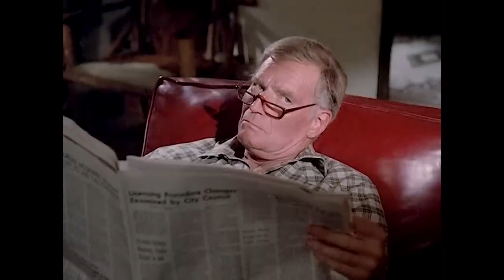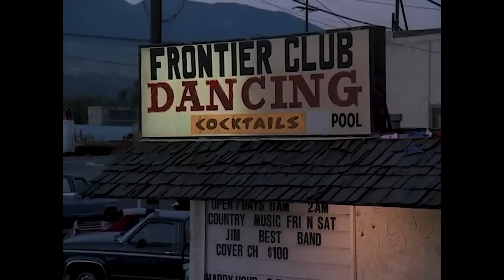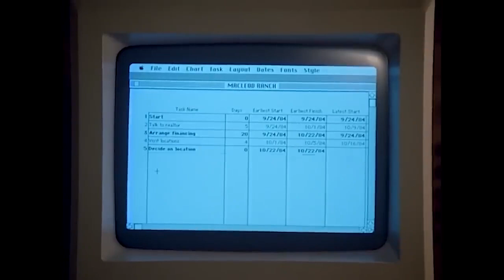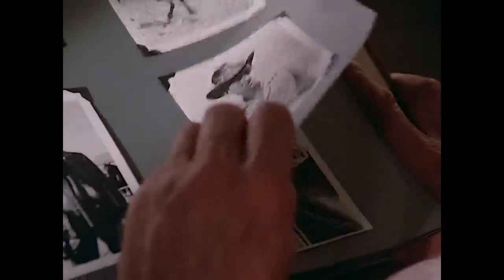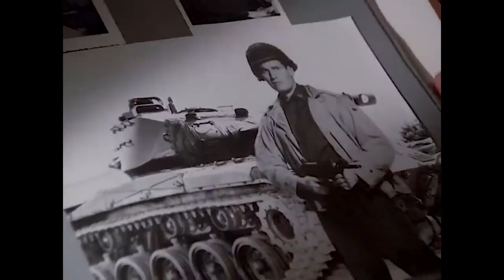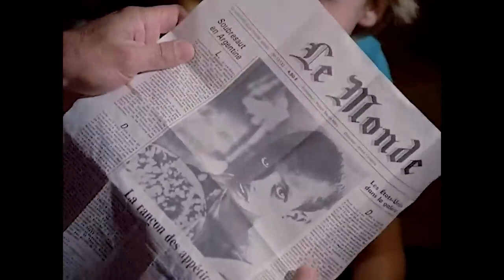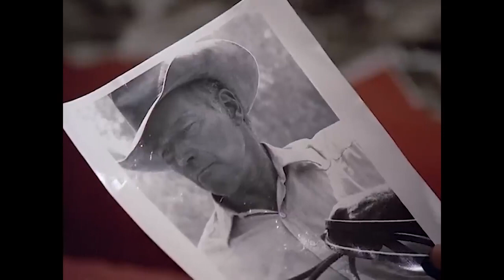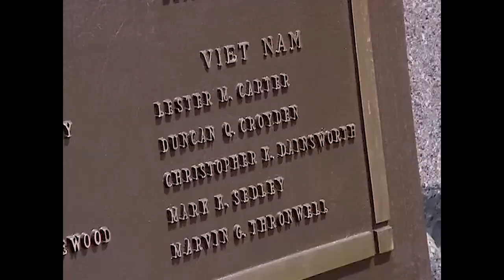Cattle Ranch Family Drama ft. Charlton Heston & Peter Strauss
After years of absence, Charley Jr. brings his wife and child to the ranch where he grew up, hoping to reconcile with his mortally ill father. But Charley Sr. is still angered by his son's pacifism, and the two argue constantly. Moreover, it seems the father has been publicly ridiculing his son for years because whenever Jr.'s family goes into town they are shunned by the populace. As time passes, the men struggle with each other and themselves.